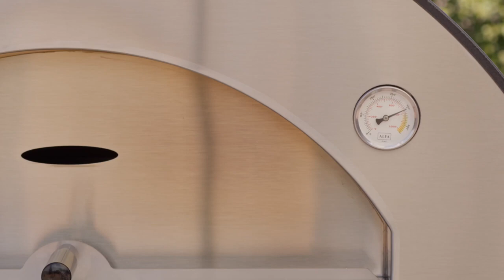Consigues el horno perfecto para hacer tu pizza favorita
Alfa lleva el mundo de la comida a la leña al siguiente nivel...

Descubre todos los productos que tenemos disponibles para ti en nuestra página web